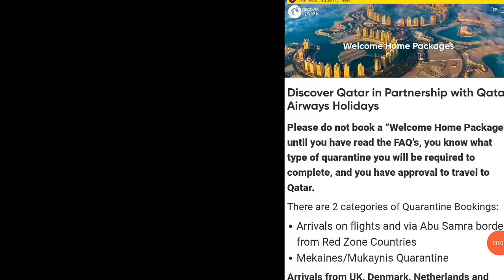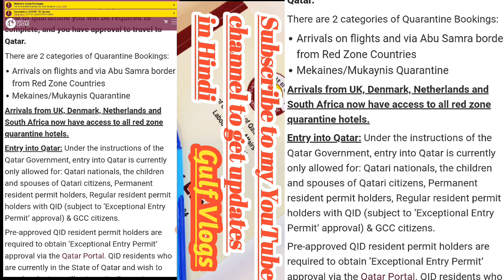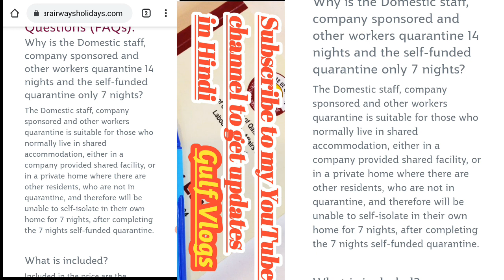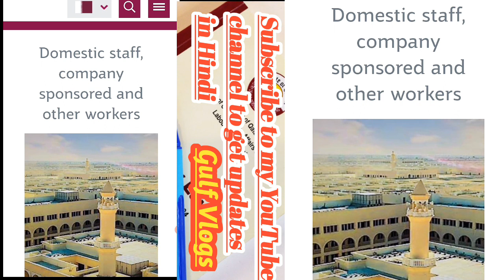Doha Qatar | Very Good News for Quarantine | क्वारंटाइन के बारे में एक अच्छी खबर वीडियो ज़रूर देखें